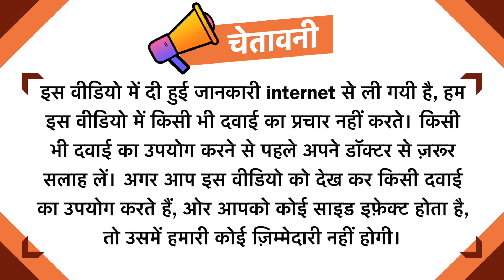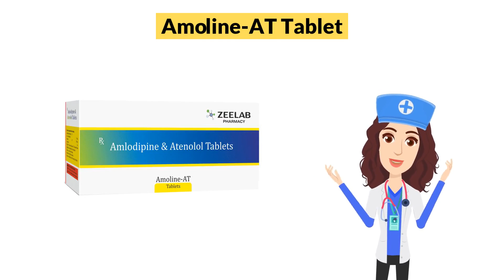Amoline-AT Tablet Uses in Hindi | Side Effects | Dose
Amoline-AT Tablet Uses in Hindi | Side Effects | Dosage